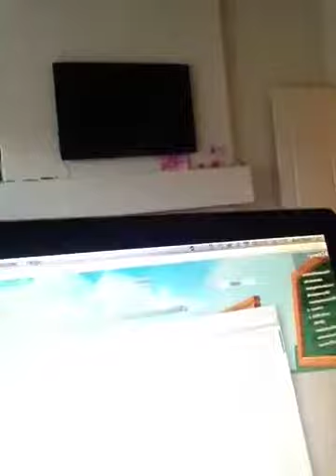Minecraft part one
My first video and it's about minecraft